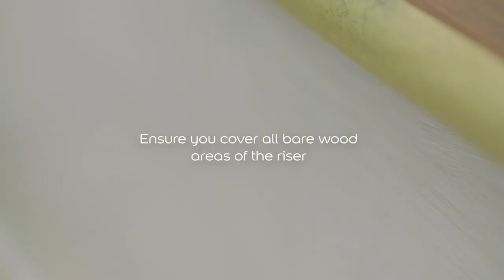How To Paint Stairs | Dulux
Spruce up your staircase with this handy how-to!